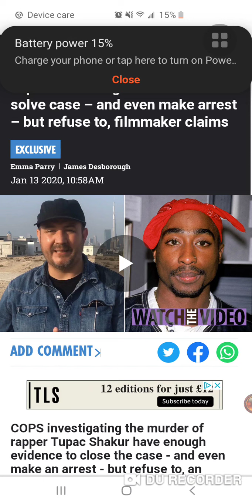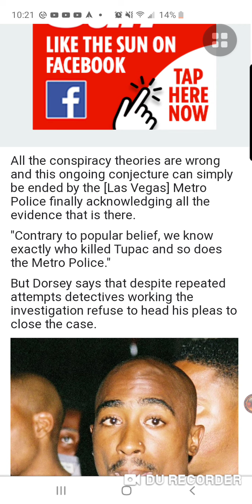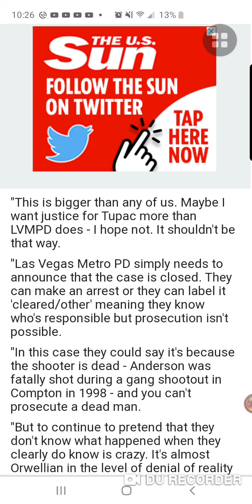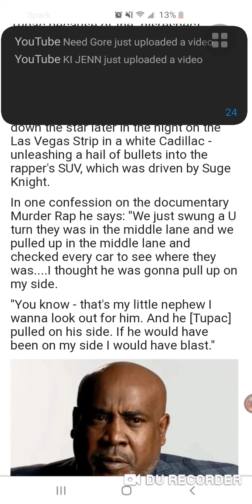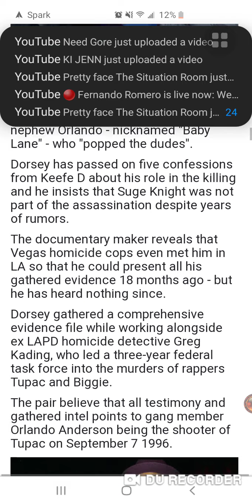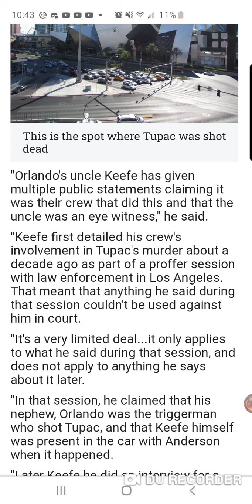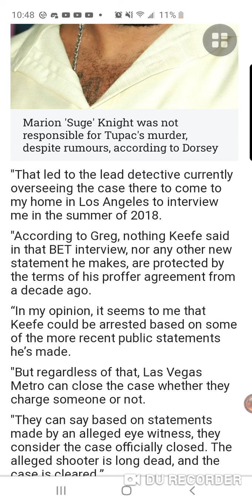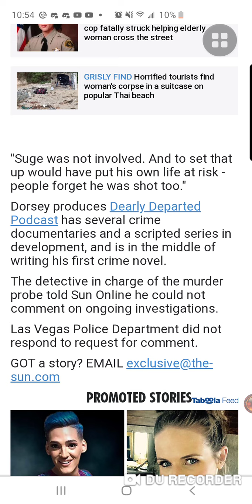Justice for Pac: Tupac murder cops have enough evidence to solve case 👀